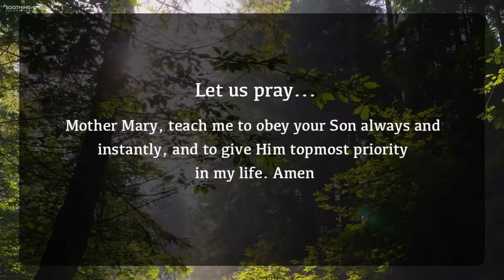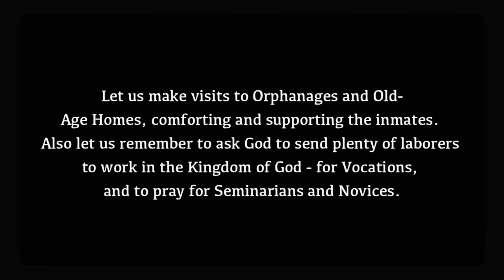December 11 | 2nd Luminous | The Wedding of Cana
"Do whatever He tells you". Jesus, today I heard your Mother say so to the servants at the wedding. I even saw them obeying her without asking any questions whatsoever. Was it their obedience that made the wine so tasty? You tell us, "to obey is better than sacrifice". Firstly, those servants filled the six stone jars with water up to the brim, without making any queries. Then, despite knowing that there was only plain water in the jars, they obeyed you blindly when you asked them to draw some out and take it to the chief steward for tasting. Before serving they did not taste it or even see it.
Mother, wasn't it their close bond with you and their trust in your words,
that helped them to obey your Son promptly, even though He had not yet performed any miracle until that day? So, here is your child who obeys you, and the servants who obey your child. The fruit of obedience is so exceptional and so very potent!